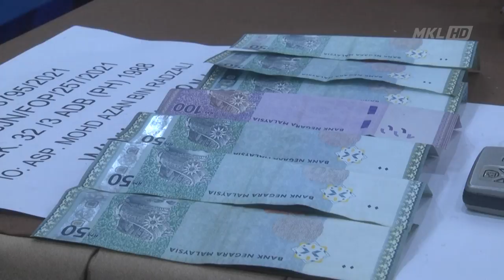MKL Crimedesk | Sindiket Pengedaran Heroin Base Tumpas Bernilai 9.3 Juta Ringgit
sepasang suami isteri dan seorang rakan sejenayah warga tempatan dipercayai dalang pengedaran dadah berjaya dibongkar kan dalam beberapa siri serbuan di lembah klang pada sabtu dan ahad lepas.

turut ditemui dadah jenis heroin base, heroin, ketamin dan eramin 5 bernilai lebih 9.3 juta ringgit.

ketua polis kuala lumpur datun azmi abu kassim berkata, suspek iaitu 2 lelaki dan seorang wanita berusia 21 hingga 31 tahun ditangkap menerusi serbuan di sebuah rumah di cheras yang dilakukan jabatan siasatan jenayah narkotik ipk kuala lumpur.

turut ditemui dadah jenis heroin base.

hasil soal siasat membawa kepada beberapa lagi serbuan di 3 premis di cheras, kajang dan kuala lumpur.

polis merampas pelbagai jenis dadah ini termasuk 98 kilogram heroin base, heroin 2 kilogram, 9.8 kilogram ketamin dan 59 ribu pil eramin 5.

dalam kesemua serbuan itu polis turut menyita 4 buah kenderaan mewah bernilai lebih setengah juta ringgit dan wang tunai sejumlah 400 ringgit.

siasatan mendapati, 4 premis yang diserbu itu dijadikan tempat penyimpanan dadah.

ia disewa kira kira 3 bulan lepas dengan sewaan bulanan bernilai 1 hingga 2 ribu ringgit.

bekalan dadah berkenaan disyaki boleh digunakan kepada lebih 165 ribu penagih dadah.

suspek direman selama 6 hari hingga 11 jun untuk membantu siasatan.

kes disiasat mengikut
seksyen 39 akta dadah berbahaya 1952.